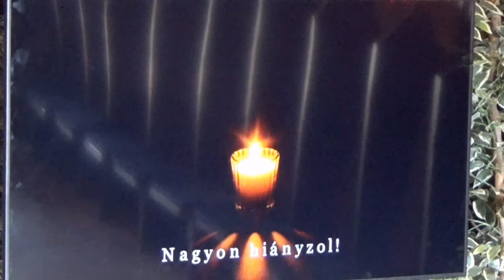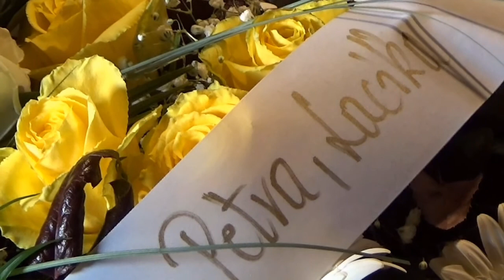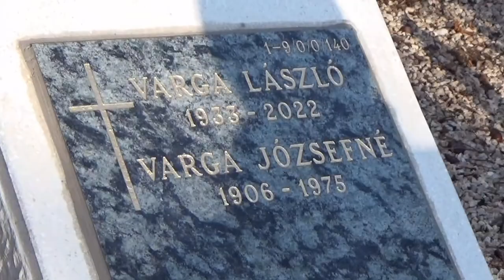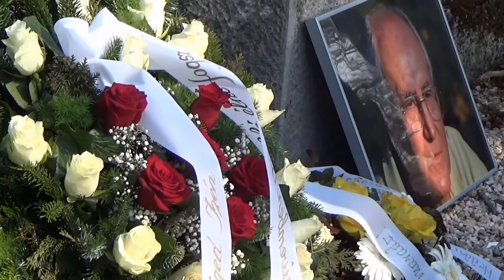A búcsú Varga Laci bácsitól - montage - 35 perc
Varga Laci bácsi temetéséről készített foró-videó montage - 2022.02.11.